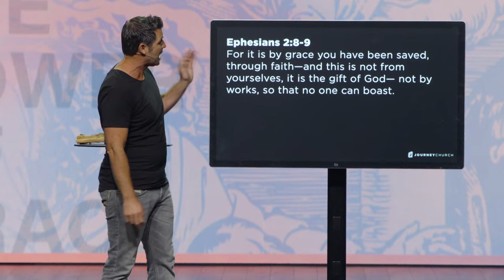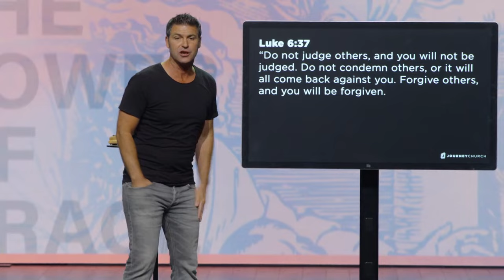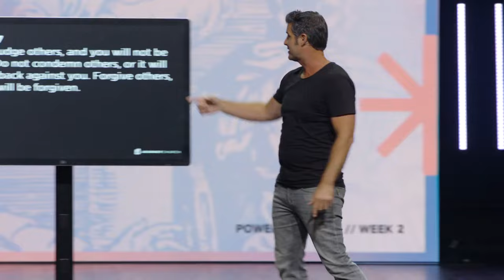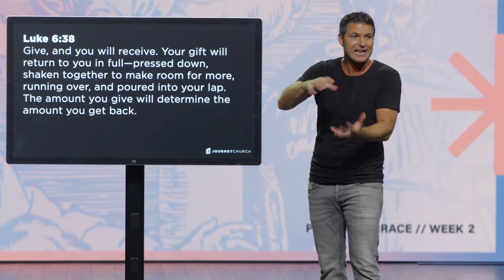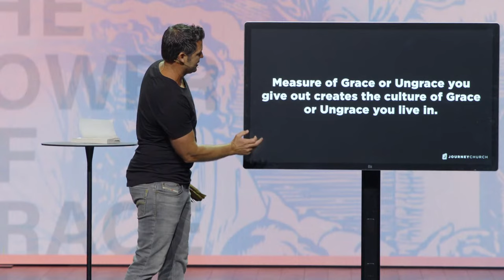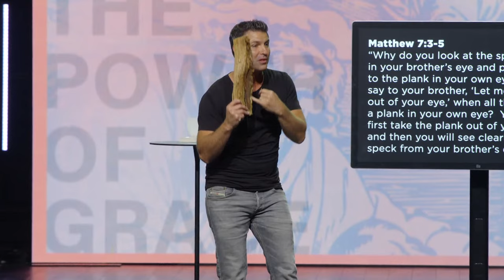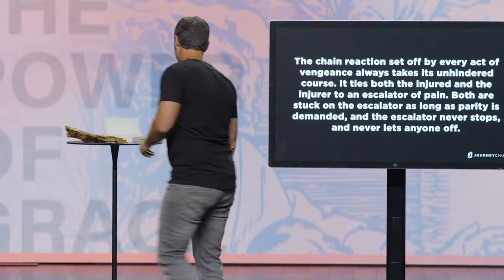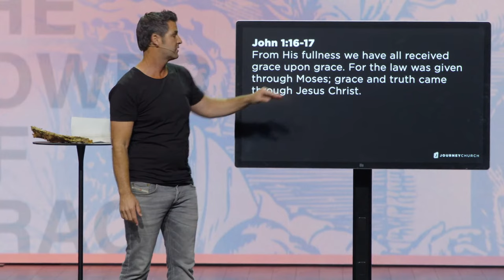The Power Of Grace - Week 2 | Pastor Scott Baugh | Journey Church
Tune in this week for week 2 of The Power of Grace. Learn why giving grace, even when challenging, can lead to a culture of grace and break a cycle of ungrace. Pastor Scott teaches the spiritual laws of grace and ungrace and how they impact our relationship with God and others. Join us for practical insights and spiritual principles on experiencing and extending grace in your life and relationships.

*Next Steps:*
🙌 Did you accept Jesus today? Text GOJOURNEY to 94000.
👩🏼👨🏾👴🏼🧓🏻🙋🏿‍♀️Looking for community?